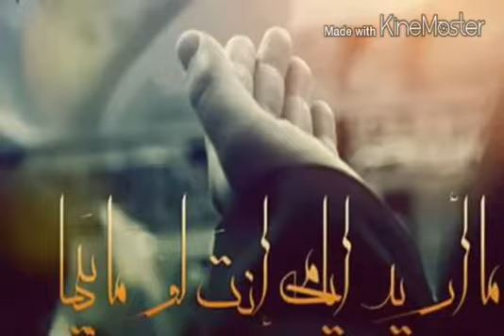مرثية فقيد الشباب محمد نمر سلوم - علي ناصر